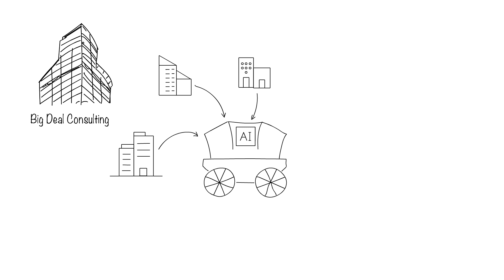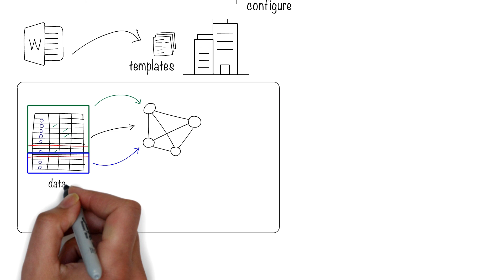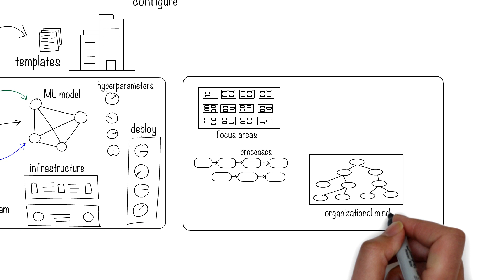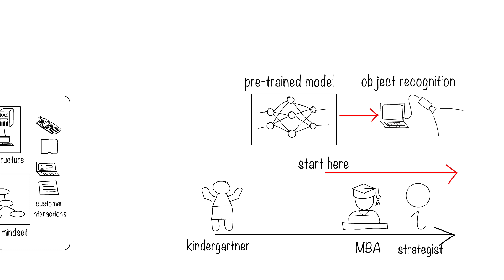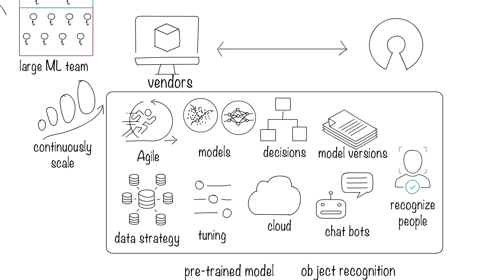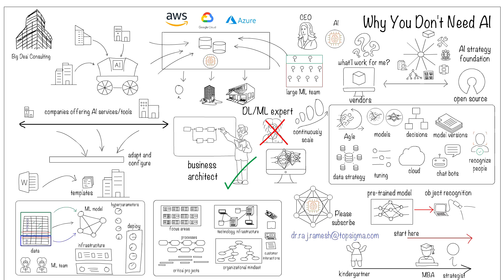Does your company really need AI?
Many companies are tripping over each other trying to get ahead on using air artificial intelligence in their operations. Part of this is driven by FUD - fear, uncertainty, and doubt. Many of the consulting companies are pushing for the adoption of AI without helping their clients think of their AI strategy.

In this short video, I explain why your company may not have to jump on the bandwagon.  There are better things you can do with your time to still bring AI into your organization.

Here's what I can do to help you. I speak on the topics of architecture and AI, help you integrate AI into your organization, educate your team on what AI can or cannot do, and make things simple enough that you can take action from your new knowledge.

I work with your organization to understand the nuances and challenges that you face, and together we can understand, frame, analyze, and address challenges in a systematic way so you see improvement in your overall business, is aligned with your strategy, and most importantly, you and your organization can incrementally change to transform and thrive in the future.